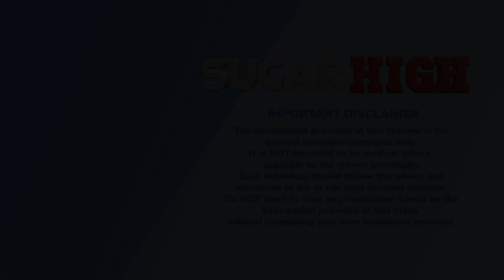Is Metformin Protective from COVID-related Death? Diabetes Newsflash for 1/21/2021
A recent study was published that suggests that metformin may offer a reduction in risk of death from COVID-19 infection in people with type 2 diabetes.  In this video, PA David explains the study findings and offers balanced guidance on interpreting the data.